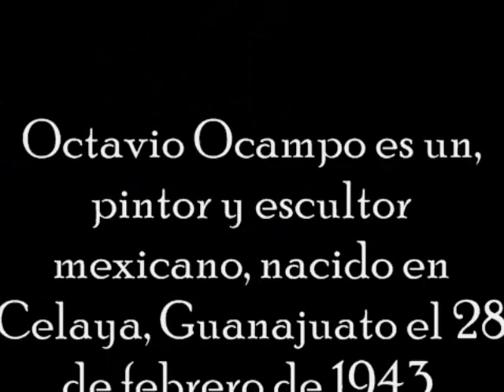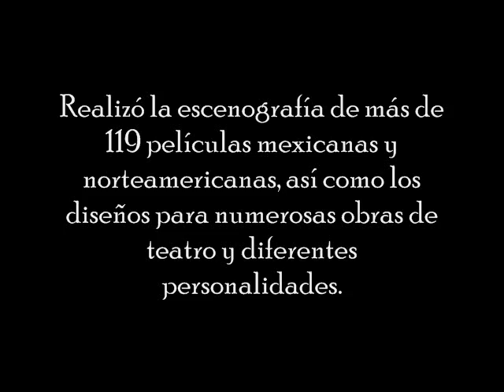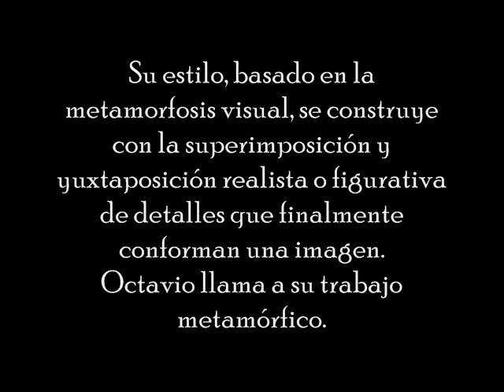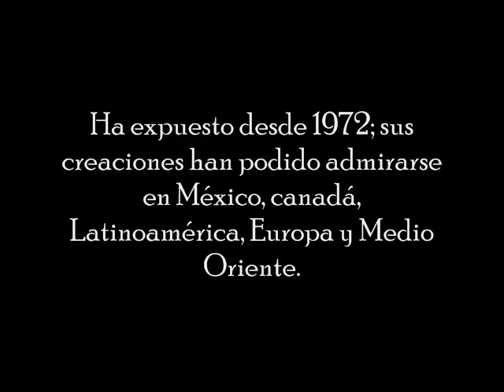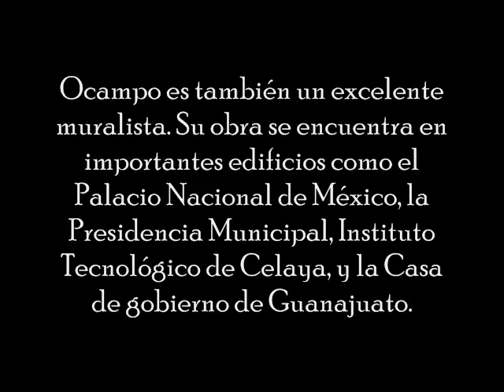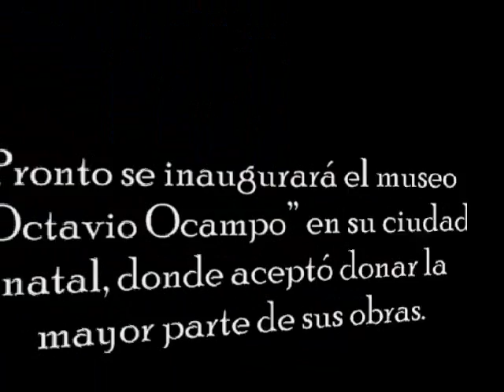ILUSIONES OPTICAS DE OCTAVIO OCAMPO.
Nació en Celaya, Guanajuato el 28 de febrero de 1943

Estudió en la escuela de pintura y escultura (La Esmeralda) Bellas Artes ( 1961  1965 ) y en el San Francisco Art Institute, de San Francisco, California (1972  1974 ).
Su trabajo está presente en muchas colecciones de renombre y le han encargado retratos del presidente Jimmy Carter, Jane Fonda, Cher, entre otras personalidades.
Además de pintor, es escultor, actor y bailarín. Es egresado del Instituto del Arte de San Francisco y actualmente reside en Tepoztlán, Morelos.

Ocampo es también un excelente muralista. Su obra se encuentra en importantes edificios como el Palacio Nacional de México, la Presidencia Municipal, Instituto Tecnológico de Celaya, Grossenbacher Oil Co.Harlingen, Tx y la Casa de gobierno de Guanajuato.

Espero sea de su agrado el video de este  pintor orgullo de mexico  saludos a todos.

La música es de Chopin: polonesa en la m op40 n°1, caminos de Guanajuato de José Alfredo Jiménez (también se incluye una pintura de este gran cantante) e Imagine de John Lennon.